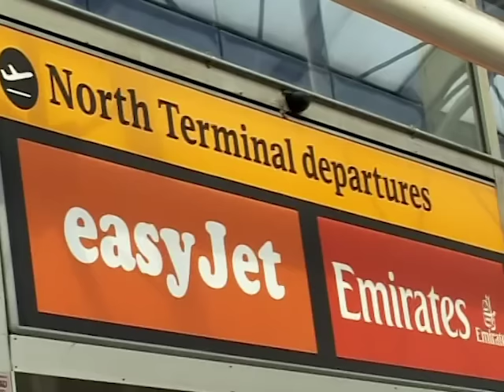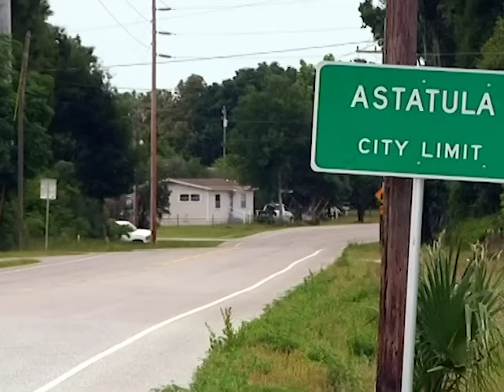Florida Parents Struggle as Teen Refuses to Wear Modest Clothes | World's Strictest Parents​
Enjoy the Florida family full episode. Among others, modesty is a key principle for this family but Anastasia doesn't want to bend to the rules as she refuses all the clothes Mom bought her.